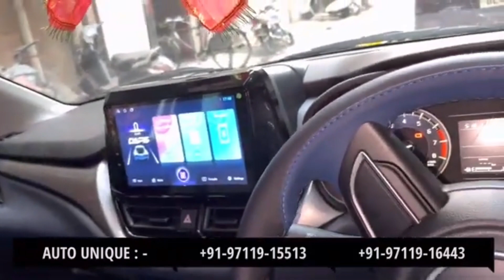New 🔥Baleno2022 Fully Modified | सिर्फ़ 3 घंटे में Base To Top Model🤩 तैयार | Priceing ?